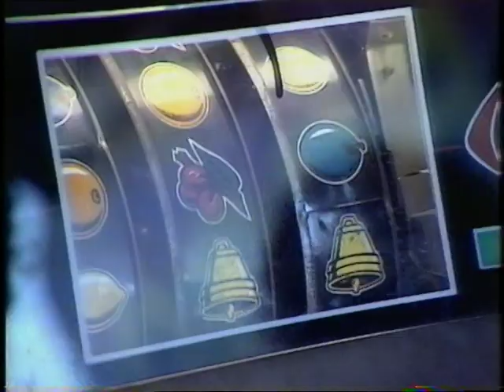1970s Rhyl | 1970s Bingo | 1970s Amusement arcade | Wish you were here! | 1977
Playing Bingo in a 1970s Rhyl Amusement arcade, filmed by 'Wish you were here!'

If you would like to license a clip form this video please e mail:
Quote: VT14418